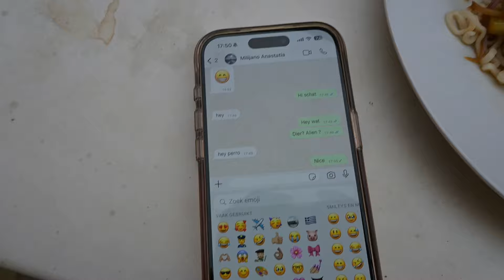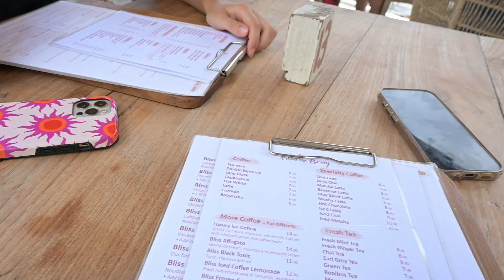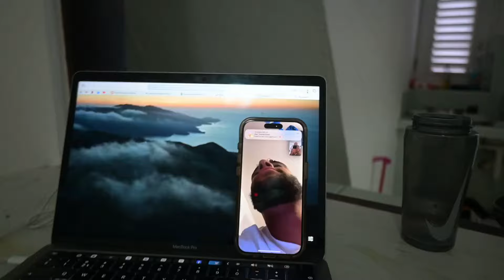SHOPPEN MET DE MEIDEN EN CAMPING ETEN | VLOG 47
Hi, leuk dat je kijkt naar mijn video! Volg de aantocht naar mijn buitenland stage, en natuurlijk mijn stage daar. See you in de volgende video ;)

Elke maandag, woensdag en vrijdag een nieuwe video. Vergeet ook niet te liken en te subscriben!